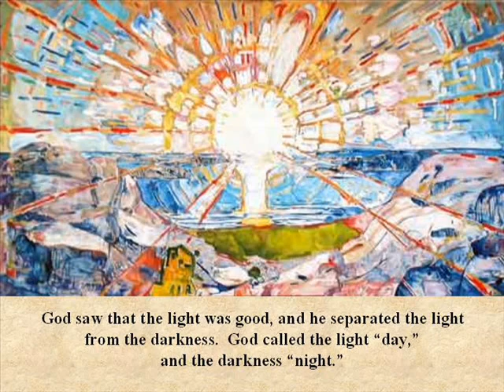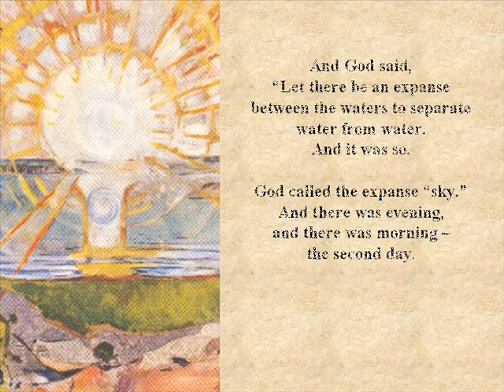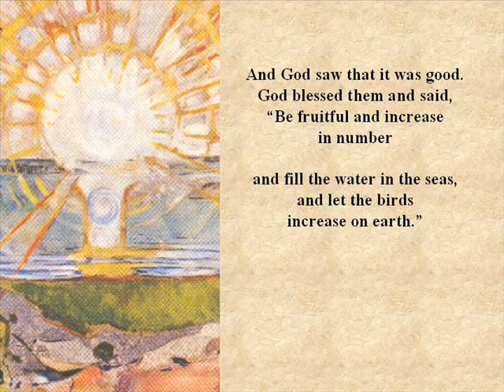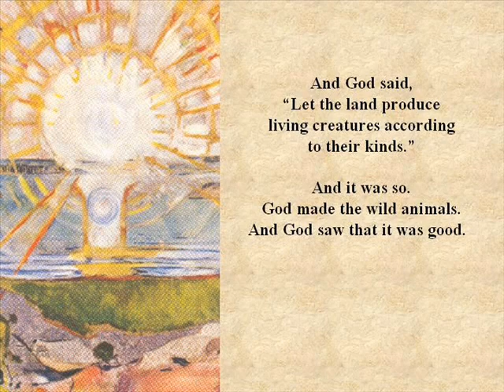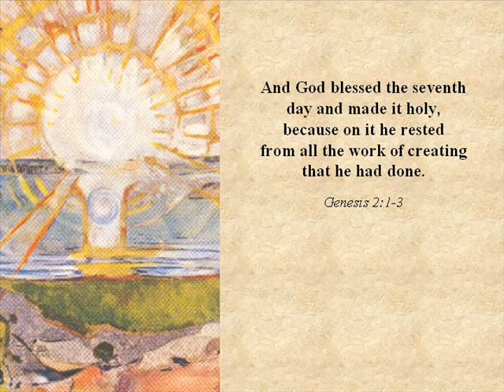Genesis In the Beginning by Bible Basics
Creation from Genesis 1:1-31 and Genesis 2:1-3
Artwork: "The Sun" by Edvard Munch